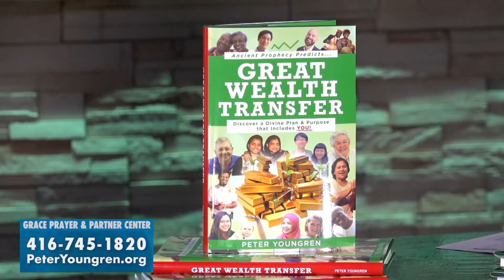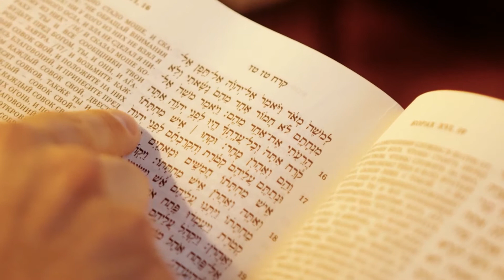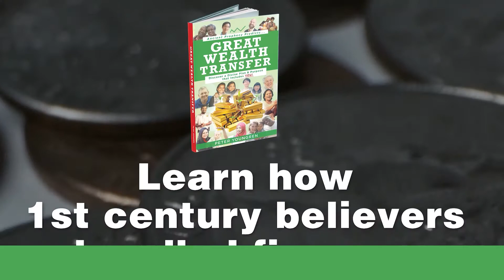With All My Might